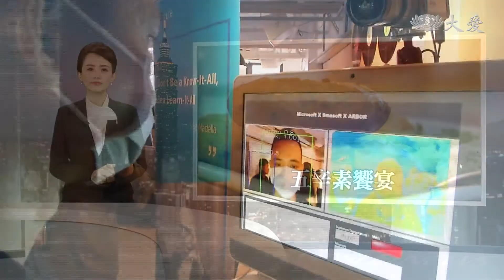中正紀念堂遊客多 AI助防疫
防堵疫情，有醫院甚至大型展演空間，從國外進口熱感測儀器，但價位高。科技解決問題，國內物聯網、AI和雲端產業攜手，花了五天，開發出口罩和溫度雙重監測系統。